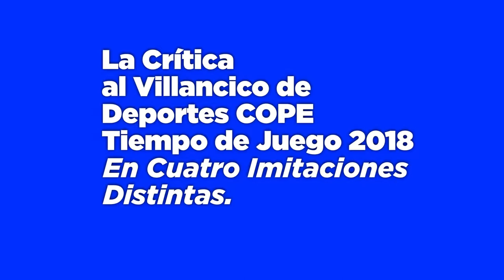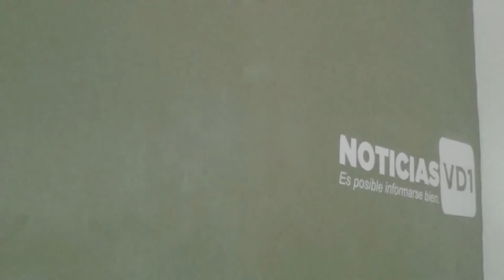Villancico Deportes COPE - Tiempo de Juego 2018 - La crítica